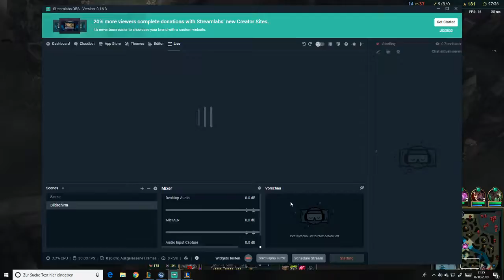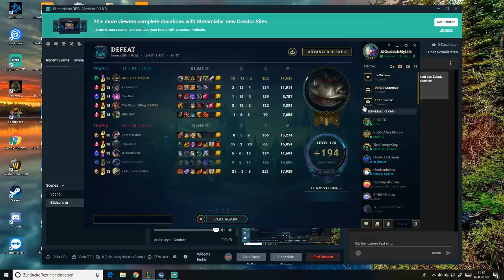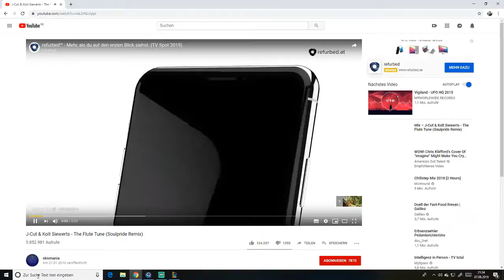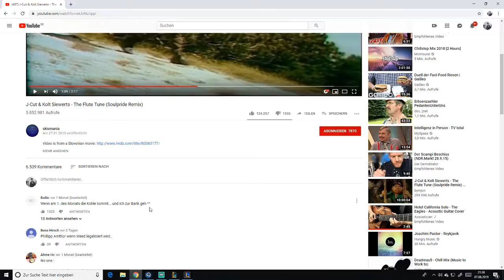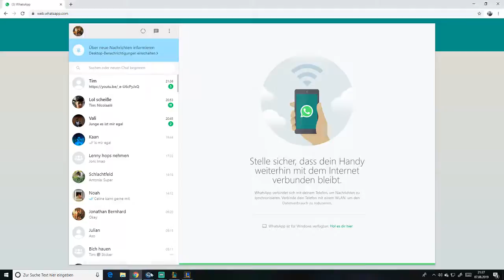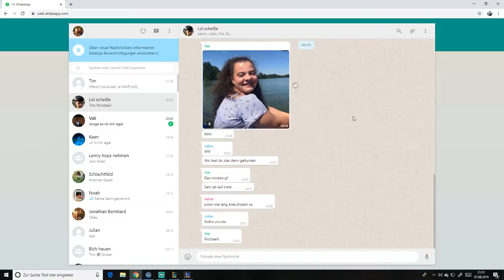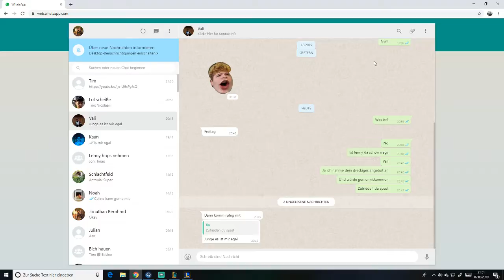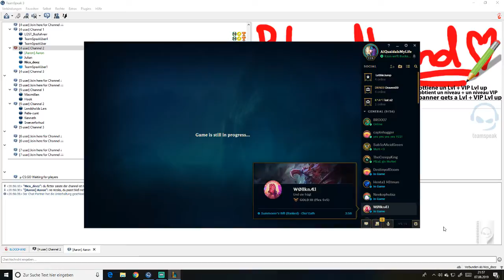Livestream von Nicolai Singer